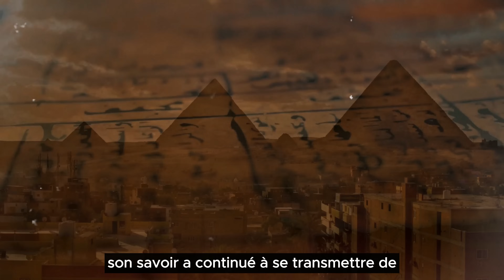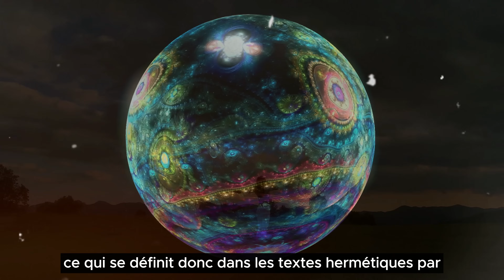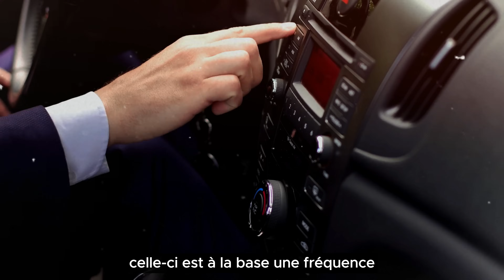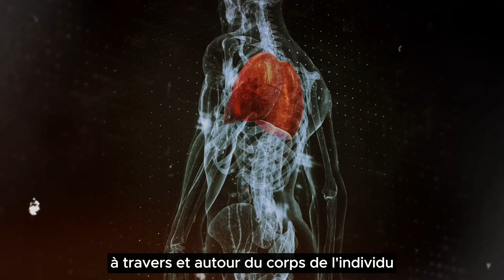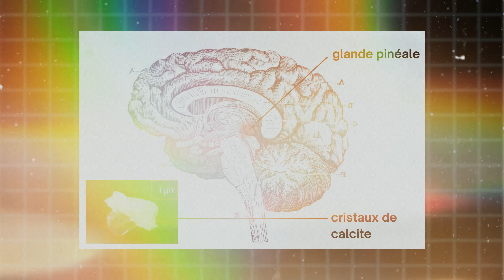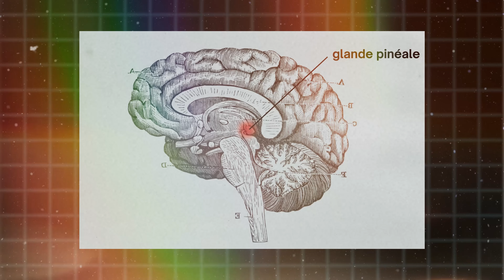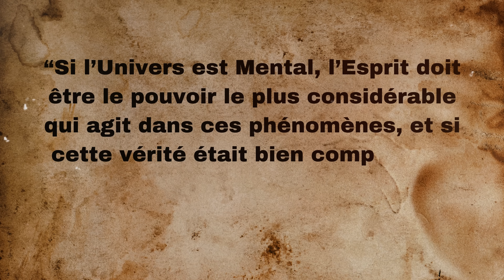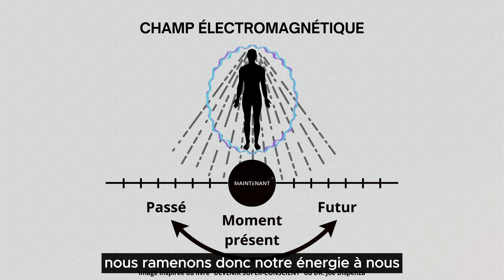Cette loi vieille de 5000 ans a été RÉVÉLÉE ! Utilisez-la pour changer votre vie.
Cela fait de nombreuses années que les chercheurs cherchent à découvrir les secrets de l’Egypte ancienne, et essai de déchiffrer les hiéroglyphes pour découvrir les messages cachés.

Ils semblaient avoir compris et maîtriser des choses que nul ne maîtrise actuellement, des lois qui transcendent notre compréhension même de la réalité. Ils comprenaient la nature même de l’univers, parvenait à maîtriser les lois de la physique et semblait même avoir compris comment devenir super conscients.

Plus particulièrement, un homme du nom d’Hermès Trismégiste, surnommé le messager des dieux, aurait réussi à atteindre un degré de sagesse, de connaissance ésotérique et d'alchimie si élevé, qu'il parvenait à maîtriser ce qu’on pourrait appeler « la réalité ». Son savoir serait inscrit sur une tablette émeraude, contenant tous ses enseignements ésotériques sur la nature de l'univers et de la réalité.

Bien que cette tablette ne fût jamais trouvée à ma connaissance, son savoir a continué à se transmettre de génération en génération, à travers de nombreux écrits, que l’on appelle « les textes hermétiques ».

Et parmi ces textes se trouve le Kybalion, rédigé en 1908 par trois auteurs anonymes du nom des trois initiés, et au travers de cet ouvrage, y est révélée une des lois les plus puissantes de toute, qui est « la loi de la transmutation mentale. »

Si cela nous paraissait improbable il y a quelques années, aujourd’hui, grâce aux avancées de la neuroscience et de la physique quantique, tout cela nous paraît bien plus clair.

SOURCES

➜ Musique libre de droit : Scott Buckley (Cinematic Creative Commons music by Scott Buckley) et @KeysofMoonMusic
➜ Contenu instruit du livre Contenu instruit du Livre "Le KYBALION : Étude sur la philosophie hermétique de l'ancienne Égypte et de l'ancienne Grèce" par Trois Initiés
➜ Citation de fin issue du livre "DEVENIR SUPER-CONSCIENT" du docteur Joe Dispenza
➜ Chaine YouTube du docteur Joe Dispenza : @drjoedispenza